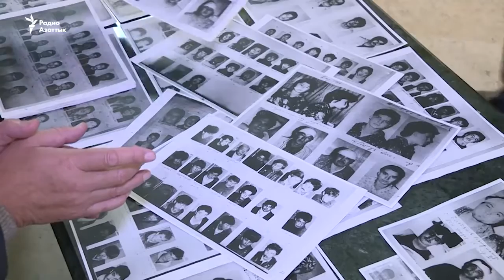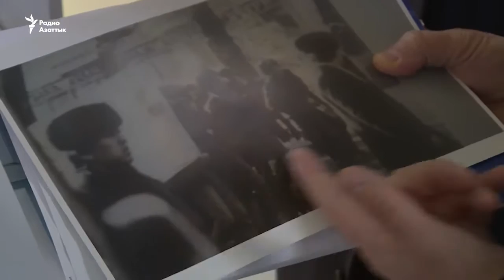Астанадагы конференция 1986-жылдагы декабрь окуясынын 30 жылдыгына арналды